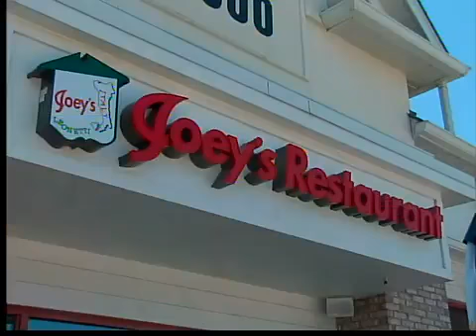Joey's Restaurant returning soon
Joey's Restaurant returning soon to Chagrin Falls in a new location.